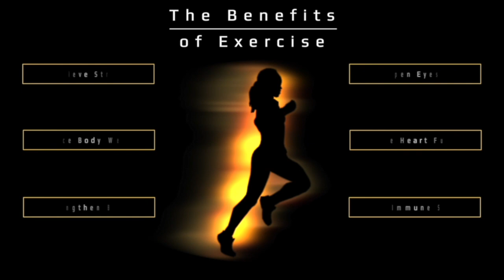Scenic Cycle Ride Tour in the Lewis & Clark National Forest - Montana USA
Virtual Walk And Cycle Channel - $9.99/mo
Unlimited Video Streaming On Over 250 Videos
With New Videos Added Every Month

FOR PRE ORDER:
If you want us to film your City, Hotel, Park, Bicycle Tour Packages, etc...for your
marketing, web publishing and or to put in your fitness equipments

If you like our videos and would like to become a reviewer or contributor for

Go on a tour and discover the famous Lewis & Clark National Forest, which lies in Montana in the United States! Cycle through the paths in this wonderful scenery and feel the fresh air on your skin. Let the beauty of nature work its magic and time will fly by on your cycling ride, where you get to know interesting information about the National Forest!

What we are all about?

"Ever get bored on the treadmill, elliptical or may not have the time to get to a park or out to your favorite spot in the city? - Well here is the solution ... Our series of Virtual Fitness Tv Sceneries gives you the freedom to choose from many different places and landscapes from around the world. Simply play, our films in your tv, tablets, phones and off you go!

We believe that our videos will really inspire you to exercise longer when time seems to fly out. Make exercise a fun, refreshing experience. Walking, jogging or running make your fitness sessions more fun and watch calories burn faster!

If you like our videos and would like to become review Scenic Cycle Ride Tour in the Lewis & Clark National Forest - Montana USA for Virtual Fitness Tv then please contact us

If you like our videos and would like to become a contributor for

Try now for no cost at all
Get Unlimited Streaming for over 1000 Videos
of Treadmill Videos and Virtual Cycle Rides

All films are created by the Ambient Collection using various Gimbals and vehicles
with advanced suspension kits and the latest Cameras for super stable and razor-sharp images.